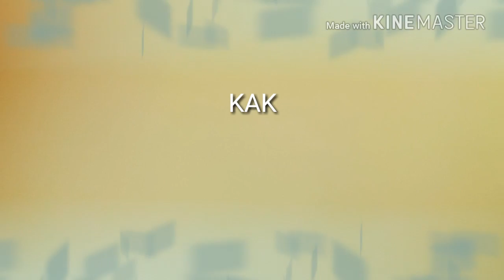KASARAGOD MASTER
For friends